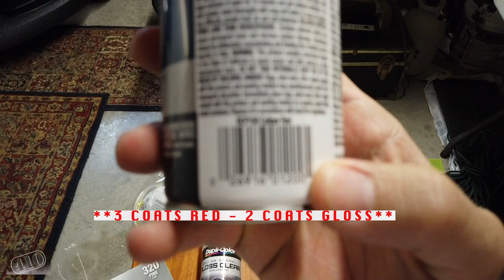How To Paint Calipers! Procharged Mustang V6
Giving my beat up calipers a refresh.  I'll show you how I remove, clean, and paint my calipers to have them looking glossy and new.  I also do a little preventative maintenance while I have everything apart.

Have ideas for content? Leave them below!